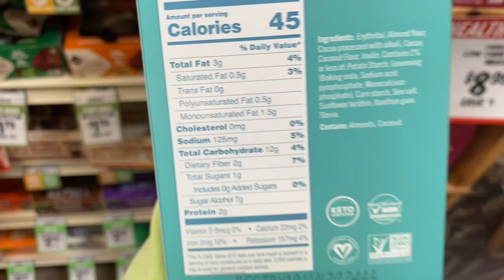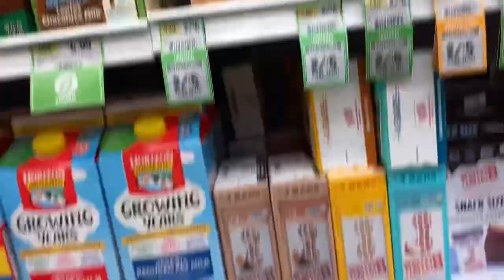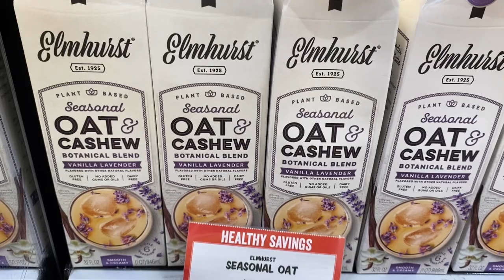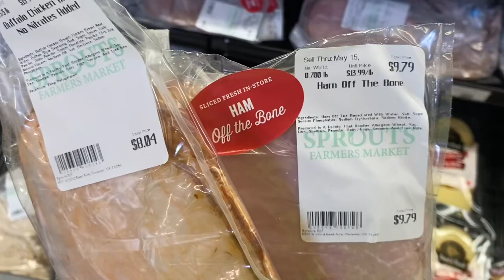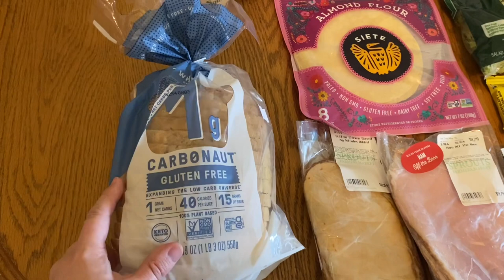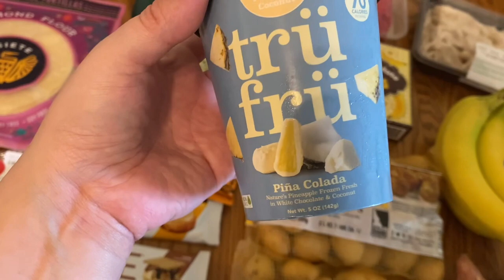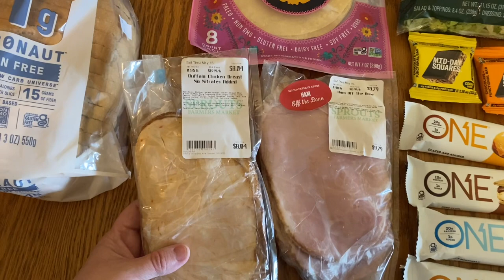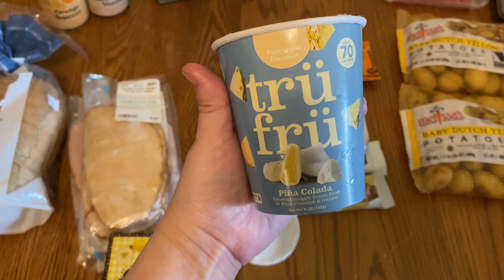Come shop with me @SPROUTS ! + grocery haul & taste test 🍍🥥🍫 glutenfree weekly staples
I hope you enjoyed coming along with me to my local sprouts farmers market !